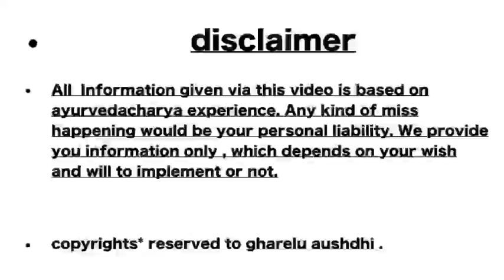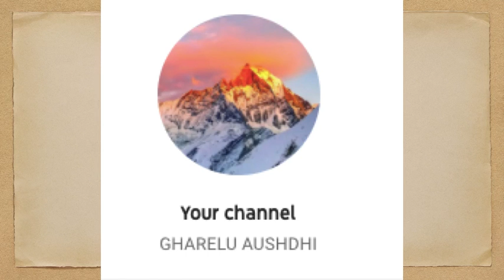काली ख़ासी का इलाज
Welcome to gharelu aushdhi.
This channel is totally devoted to provide you natural ayurveda knowledge .so its very very effective and mostly ingredient available at home only.so you can use it easily.

kali cough ka treatment at home.